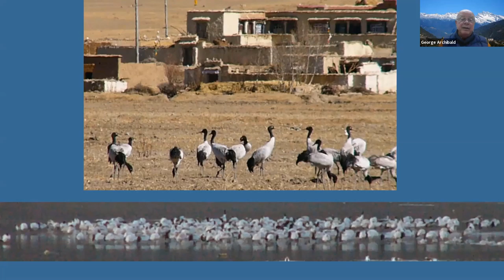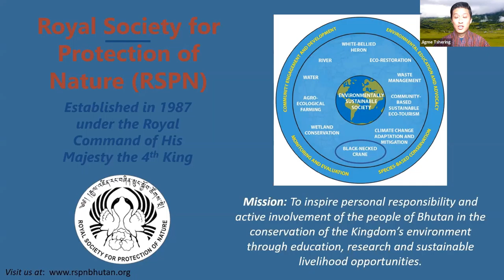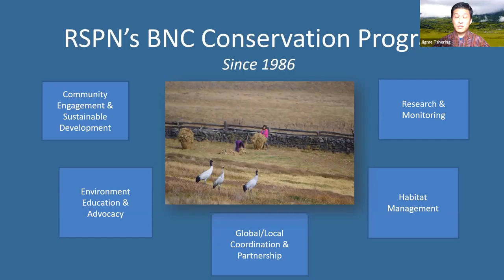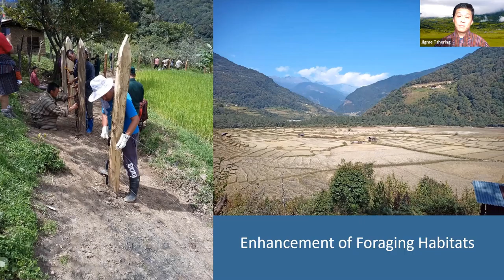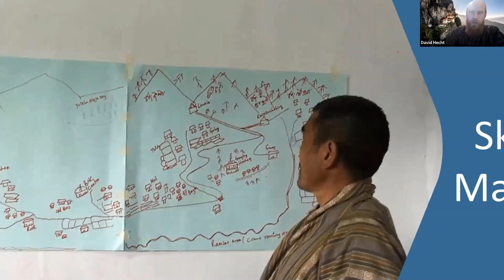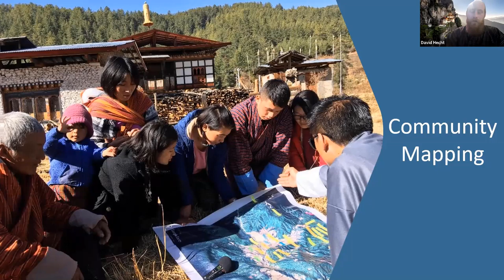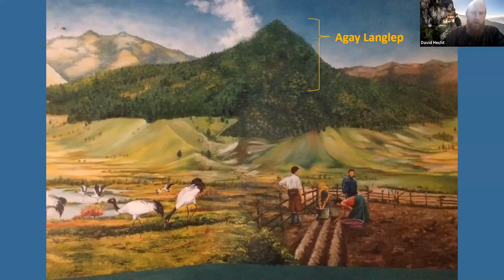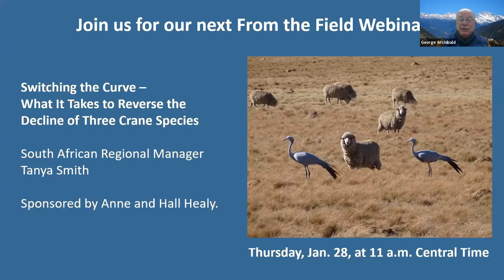Crane Conservation in the Kingdom of Bhutan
Since 1996, the International Crane Foundation has worked with the Royal Society for the Protection of Nature (RSPN) in Bhutan to study and protect Black-necked Cranes and their habitats. In the winter, the Kingdom of Bhutan is home to around 600 Black-necked Cranes migrating from their breeding grounds in the upper Tibetan plateau. The Kingdom’s high-altitude wetland habitats are ecologically rich, and the surrounding communities are deeply interwoven with vibrant cultural histories and living traditions.

Explore the many ways Bhutanese culture intersects with conservation strategies, policies, research and protected area designations for Black-necked Cranes. Please join us for remarkable stories of cranes and the people committed to their protection in Bhutan, the Land of the Thunder Dragon, with Dr. George Archibald, Co-Founder of the International Crane Foundation; Jigme Tshering, Communications and Education Division Chief with RSPN; and David M. Hecht, Ph.D. candidate in Integrative Conservation and Anthropology at the University of Georgia.